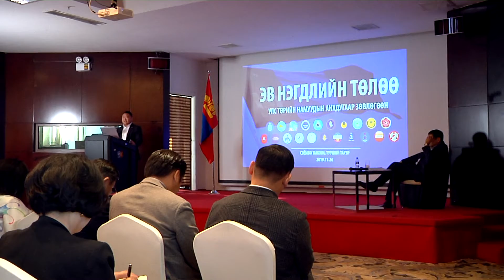ҮНЭН БА ЗӨВ НАМ